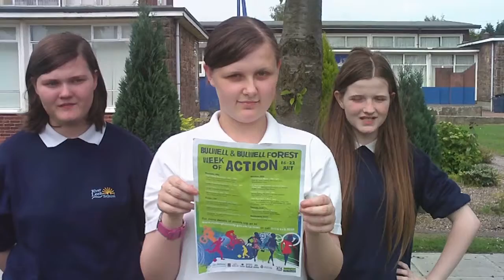'Trashion 2009' - part of Bulwell & Bulwell Forest's Week of Action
Throughout the week you can get involved in making fashion items out of recyclable materials and showcase your work at a Fashion show on 22nd July!